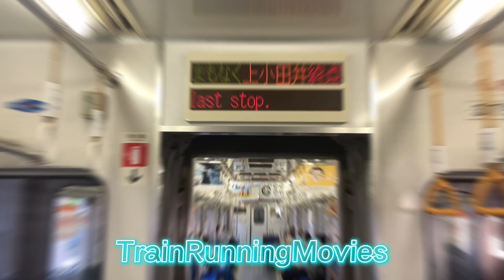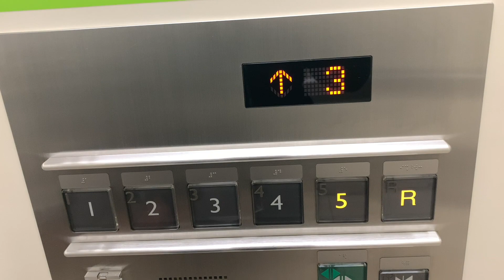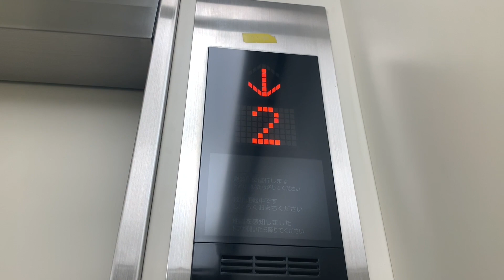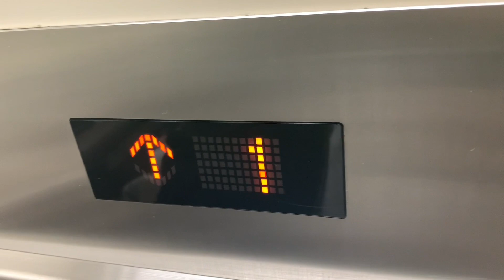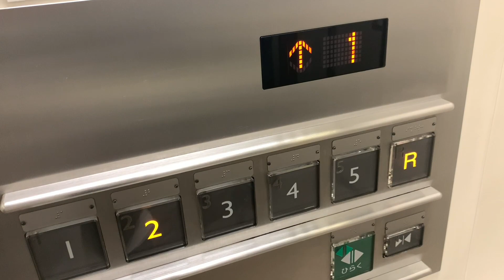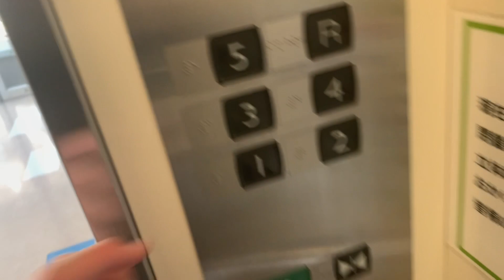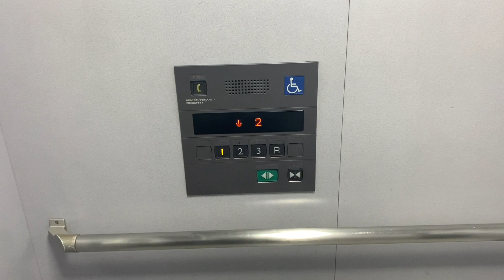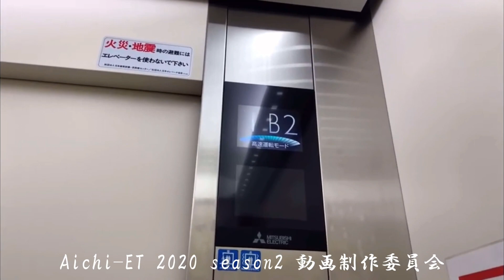〔愛知県最大級|過去最長動画だったやつ〕MOZOワンダーシティとイオンシネマのエレベーター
誰かに「あれ？1機足りない？」って言って本当はあったエレベーターです()

0:00~ いつもの

0:38~ SAM-freeさん

〔詳細情報〕
待って…